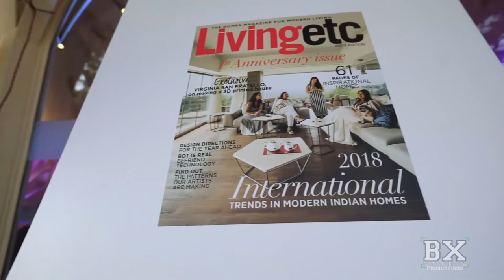Living etc magazine shoot teaser